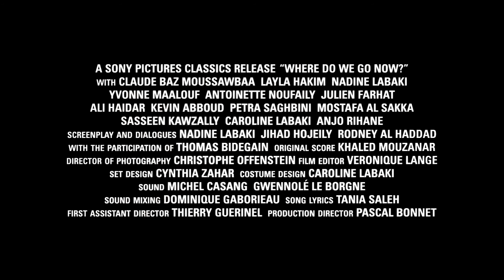Where Do We Go Now? - 2012 Official Movie Trailer [HD]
Where Do We Go Now? (2011) HD Must Watch Movie!
Et maintenant on va où? (original title)
110 min  -  Comedy | Drama  -   22 June 2012 (UK)
Ratings: 7.5/10 from 1,466 users
Reviews: 15 user | 35 critic From IMDB

Plot:
A group of Lebanese women try to ease religious tensions between Christians and Muslims in their village.

Stars:
Director:
Nadine Labaki
Writers:
Thomas Bidegain (collaboration), Nadine Labaki.
Stars:
Claude Baz Moussawbaa, Leyla Hakim and Nadine Labaki